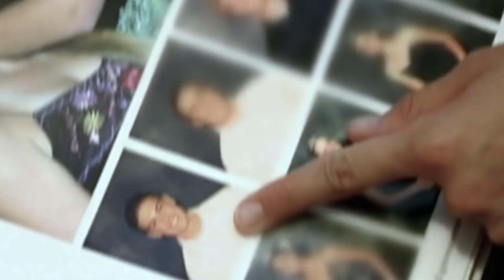LES ANNIVERSAIRE DES ENFANTS RICHES ( mon incroyable anniversaire )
Regardons ensemble a quoi ressemble les anniversaires des enfants riches  , l'acting est présent , Merci a la tv de nous proposer des perles comme ca